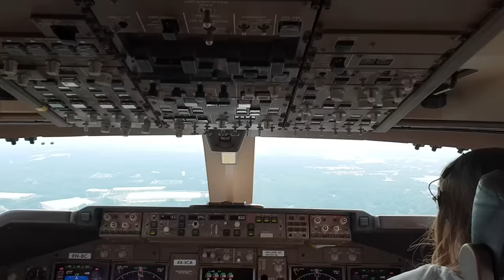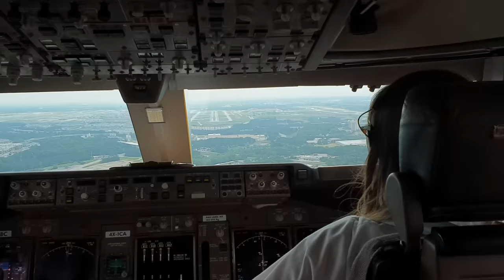SHE LANDED THE BOEING 747 SMOOTHLY IN ATLANTA AIRPORT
beautiful female pilot landed the big 747 jumbo in Atlanta